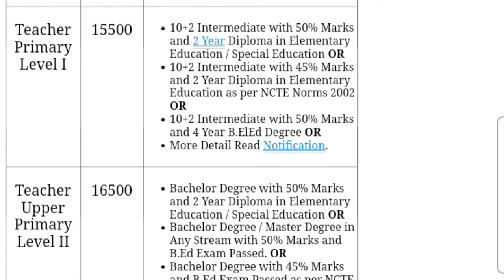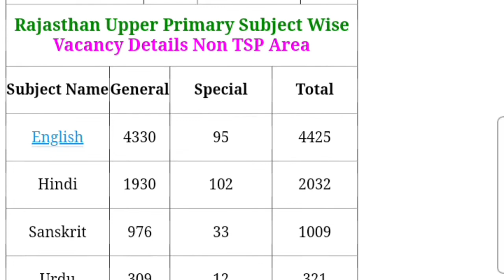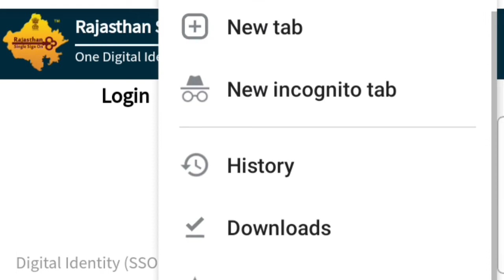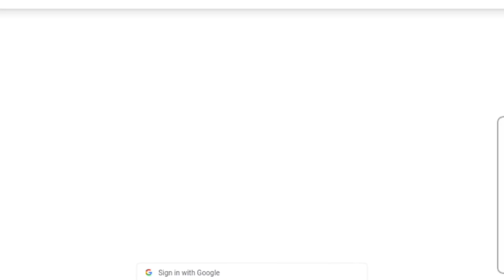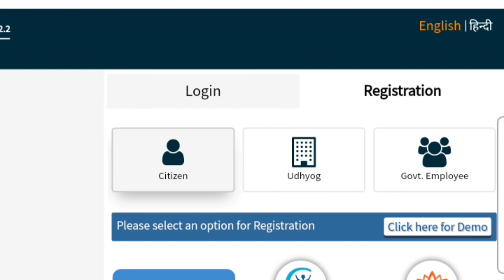Rajasthan Teacher Online Form 2022 Kaise Bhare | Rajasthan 3rd Grade Teacher Online Form 2022 Apply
The Rajasthan Teacher Online Form 2022 apply link has been announced by Govt of Rajasthan Education Portal. Candidates also search it as Rajasthan 3rd Grade Teacher Bharti 2022. Apply online for Rajasthan 3rd Grade Teacher Vacancy 2022